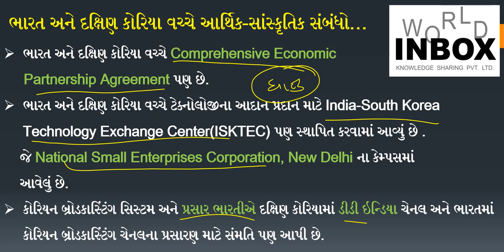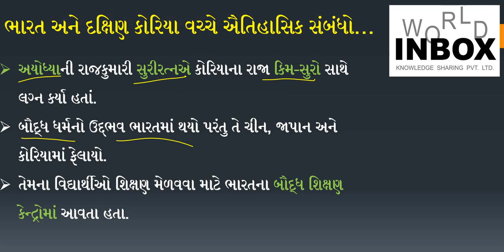Defence Minister Rajnath Singh's South Korea Visit Lecture by World Inbox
Defence Minister Rajnath singh's South Korea Visit in Details.
Details about agreement between India and South Korea